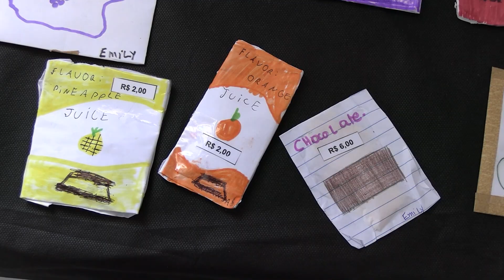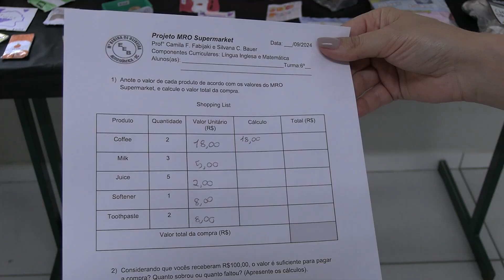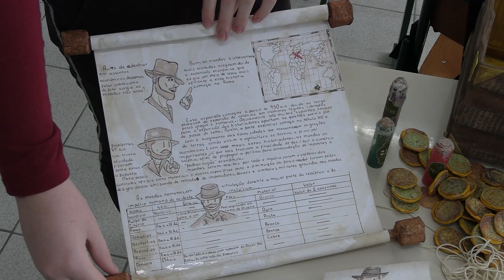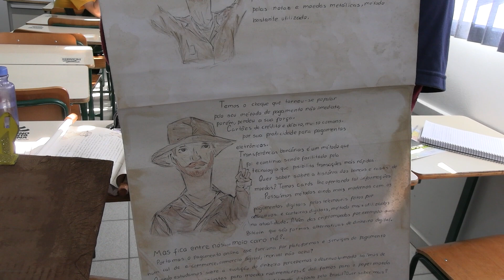Agricultura Alto Vale – Ed. 05/10/2024